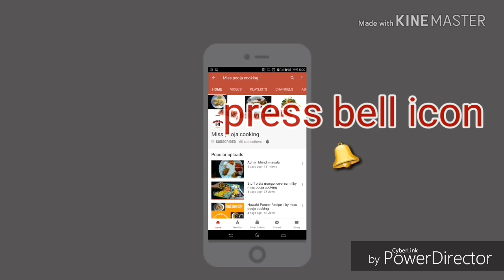राजस्थानी मावा कचौरी | Rajasthani mawa kachori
Hii guys..
Today special is rajasthani and jodhpur mawa kachori  shahi mawa kachori mithi kachori .mawa kachori is very tasty and sweet with mawa filling.cook mawa kachori for your family and friends and share your views in comment section.

Ingredients for mawa kachori.

Almonds 2tbsp
Cahwes 2tbsp
Pista 2tbsp
Rasins 2tbsp
Mawa(200gm)
6-7Kesar threads(optional)
Cardmom pwdr 1tsp
1/4cup ghee(50ml)
1cup sugar(250gm)
2cup maida(250gm)
1/2cup powder sugar(75gm)
Ghee or oil for frying kachoris

If you have any queries then comment me your querie in comment box.